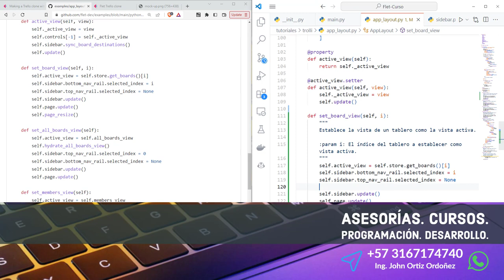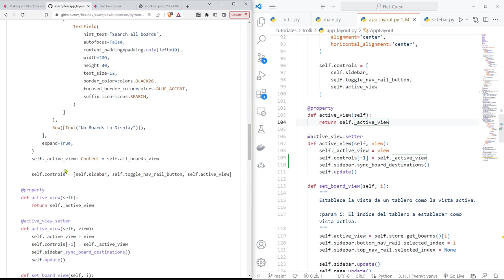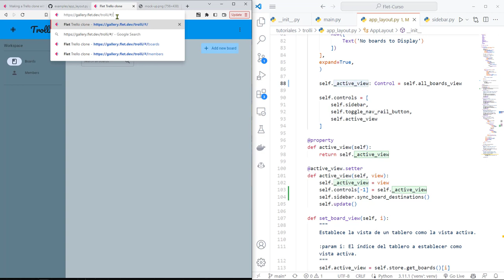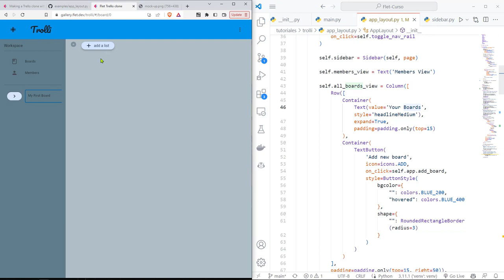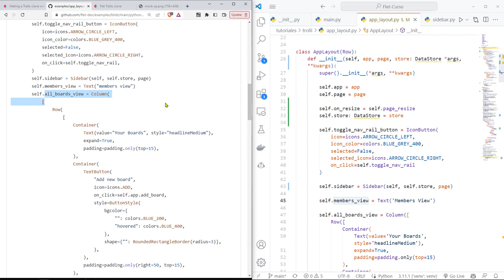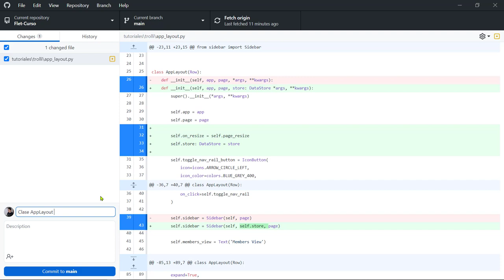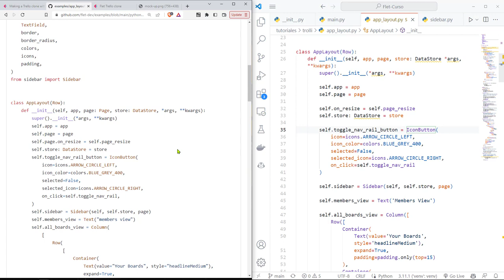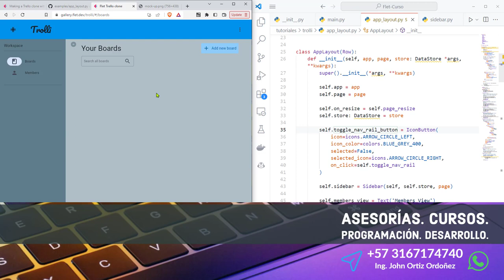Flet Curso: 220 TROLLI - Asignación Controles Sobre Vista Principal y Finalizada la Clase AppLayout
Flet Curso: 220 TROLLI - Asignación de los Controles Sobre la Vista Principal y Finalizada la Clase AppLayout.